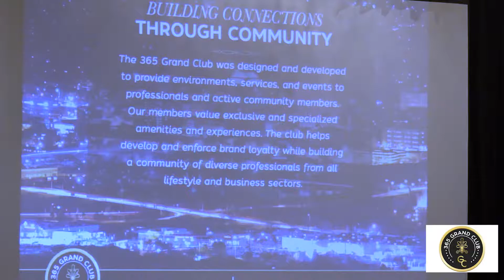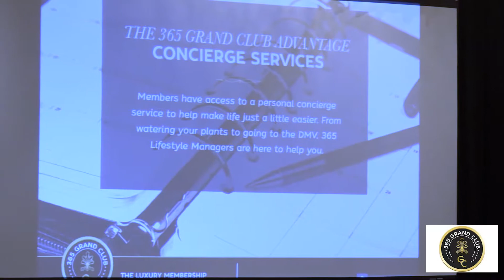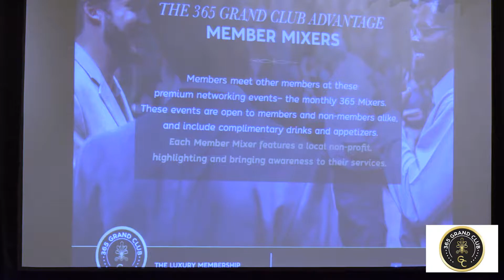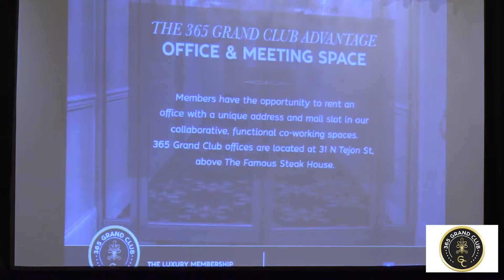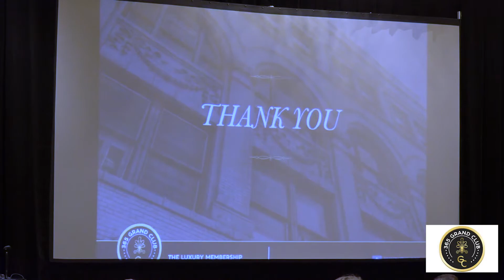Andrew Woehle - 365 Grand Club - SAEC 2018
Thanks to Andrew Woehle with 365 Grand Club for speaking this year and sharing some amazing ideas and information!

The Service Academy Entrepreneurs Conference (SAEC) is administered and supported by the local Rampart Chapter Alumni Association of Graduates of the U.S. Air Force Academy (RAOG). This is the only entrepreneurs conference exclusively for service academy alumni entrepreneurs and business owners. SAEC allows Alumni entrepreneurs and veteran business owners to network with other innovators, investors, law and accounting firms and network marketers. Attendees are encouraged to showcase future projects, meet and network, establish new relationships with like minded individuals. Our overall goal is to develop, encourage, and expand future innovative entrepreneurial endeavors for the economic development and growth of local communities.